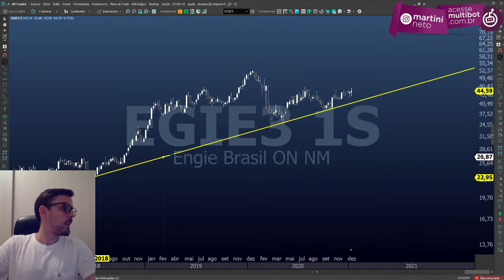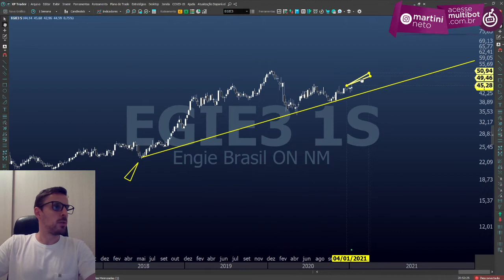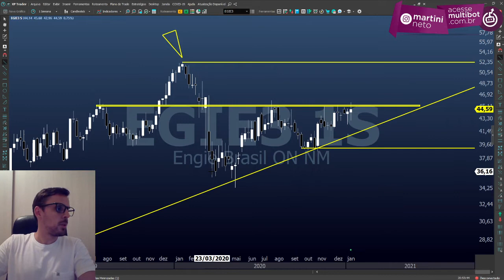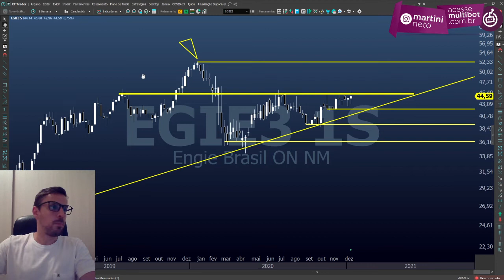EGIE3 | ENGIE - Qual a análise de curto prazo para a ação?